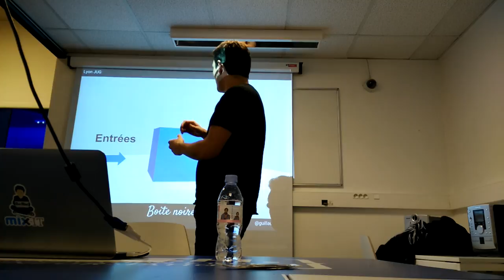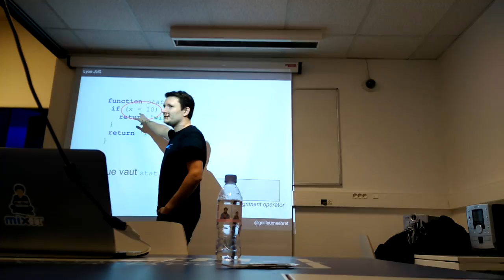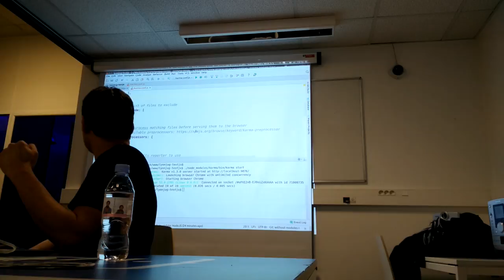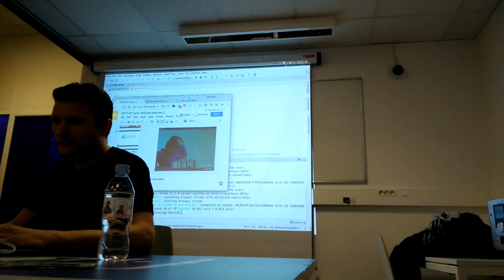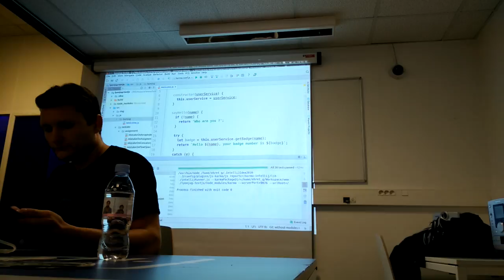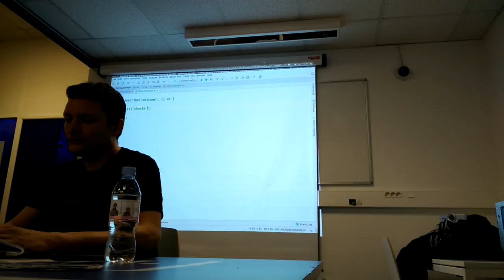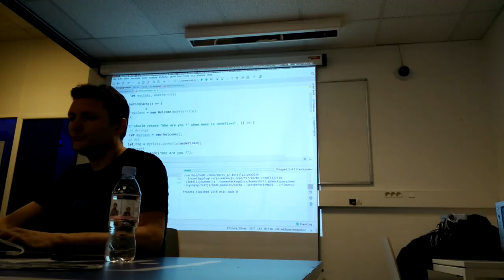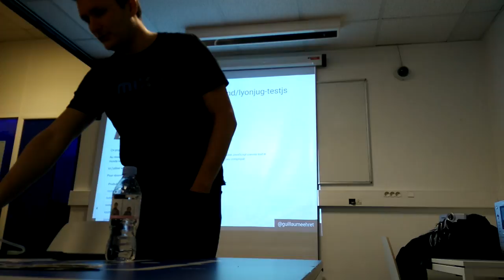LyonJUG 26/01/2017 Tests JS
par Guillaume Ehret